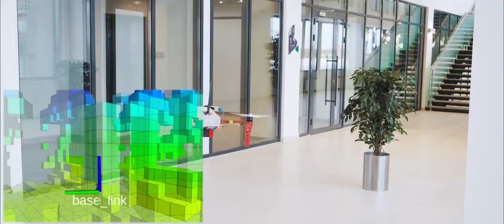Unmanned Aerial Vehicle Path Planning for Exploration Mapping